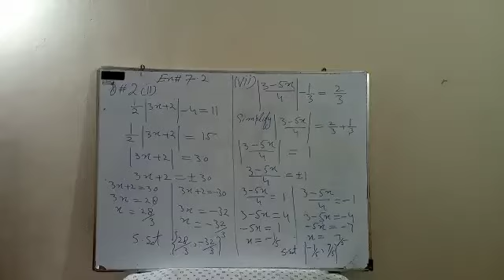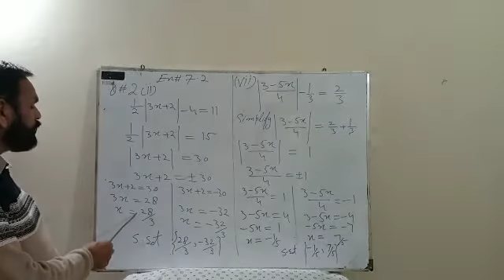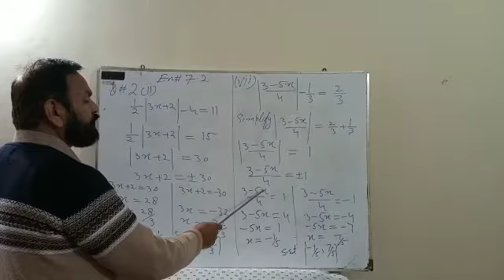class 9th maths